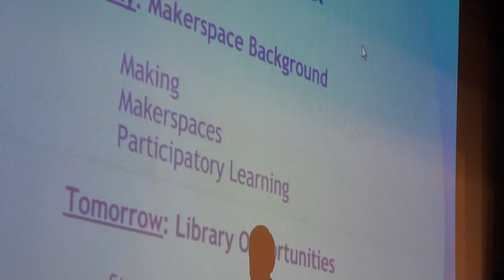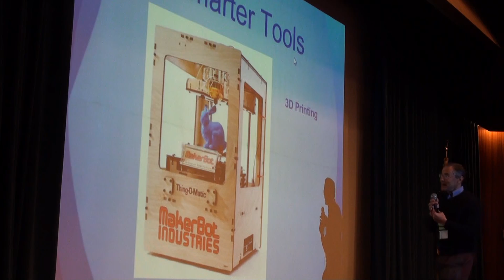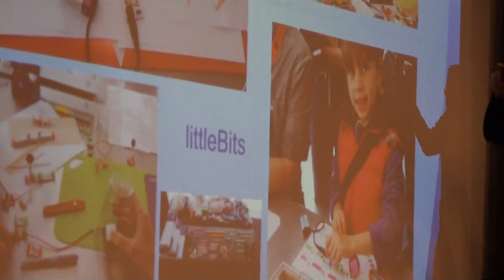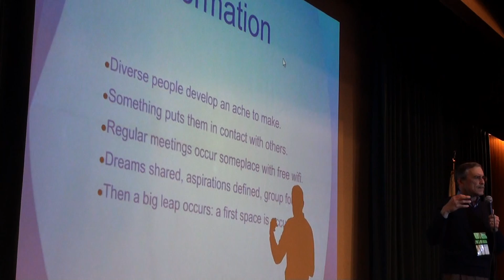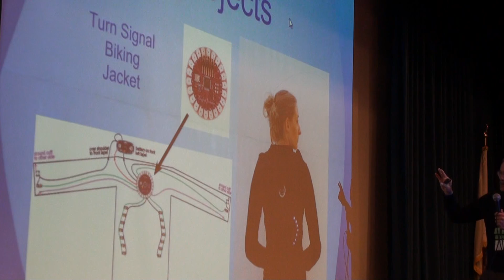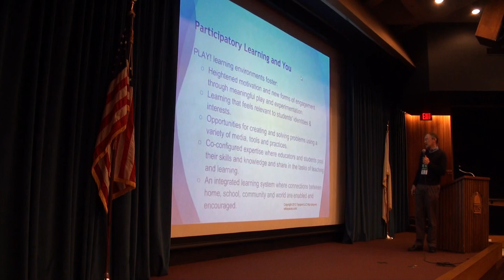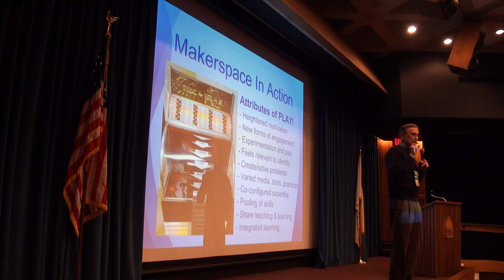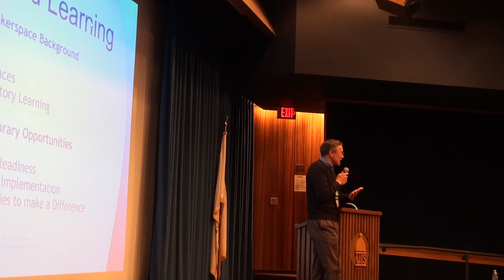Makerspaces and Learning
Travis Good's "Makerspaces and Learning: What's the magic of makerspaces" presented during ILEAD USA on March 26, 2013 at the University of Illinois in Springfield.